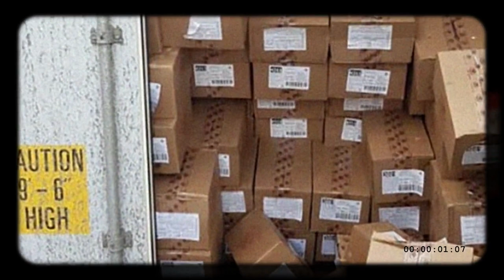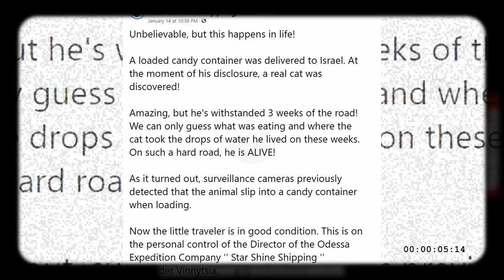Cat Trapped Inside Shipping Container For 3 Weeks, Survives unbelievable !!!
Watch how this cat escaped from inside a container For 3 Weeks, and this cat Survives Survives
A team of a boat, in transit from Odessa to Israel, discovered a feline ready, which endure a three-week venture, eating treats.

The cat was gotten on CCTV cameras as it moved into the holder on the boat during stacking in Odessa. The boat set off on Dec 26. It took the vessel three weeks to arrive at its objective. This time, the creature was in an encased space without water and ate desserts, crunching boxes.

As per the overseer of the sending organization, Alexander Vinnik, it was the first occasion when that the organization experienced a particular occurrence. The boat team accepts that the feline had the option to make due by licking buildup from the dividers of the compartment. The stray cat is currently in isolation.

title: Cat Trapped Inside Shipping Container For 3 Weeks, Survives unbelievable !!!